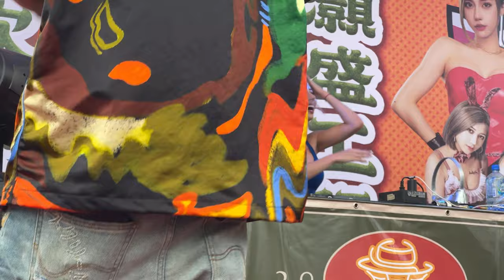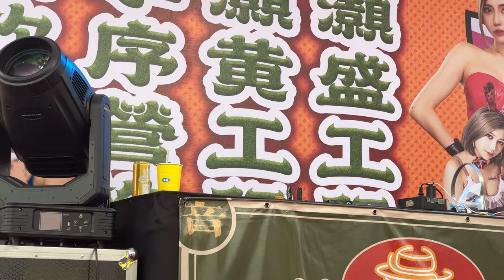DJ Gina | EDM | Tomorrowland | Ultra Music Festival | Coachella | 高雄玉旨福仁壇遶境活動大典 | 230318 Fancam TZWG